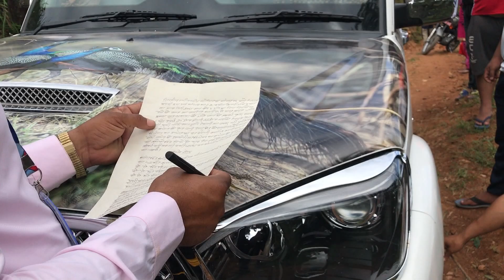हाम्रो गाउँमा भेटियो मरेको बाघ | Tiger In My Village | Sabin Vlogs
हाम्रो गाउँमा भेटियो मरेको बाघ | Big Tiger In My Village | Sabin Vlogs
रुपा गा पा वार्ड न ५ देउराली बेत्यानीमा मरेको बाघ भेटिएको छ।  स्थानिय बासी,प्रहरी र बन डिभिजन कार्यालय कास्कीको रहोबरमा बाघलाई पोखरा पठाइएको छ।